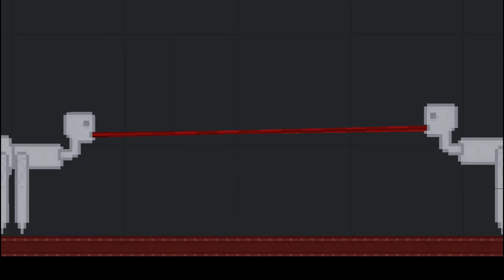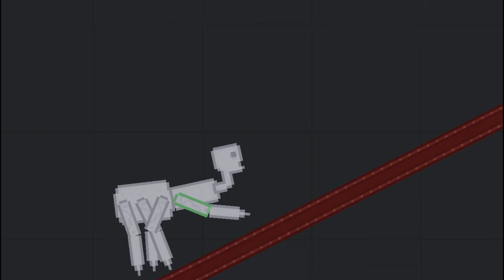NEW MONSTER! Battles in People Playground